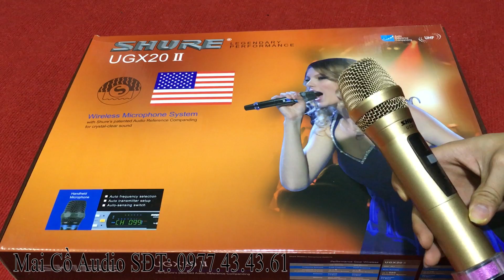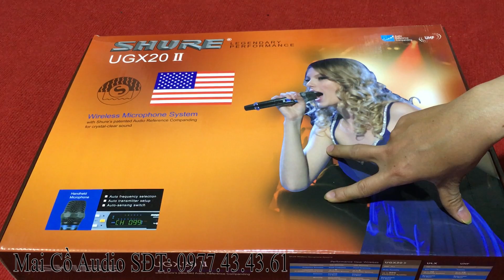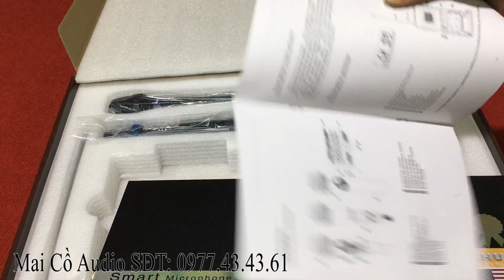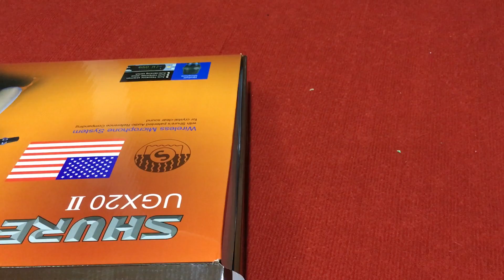Micro không dây Shure UGX 20 II và cách phân biệt Giá 2tr3 ... LH- 0977.43.43.61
Micro không dây Shure  UGX 20 là bản nâng cấp và tối ưu về hình thức cúng như chất âm của những dòng Micro không dây Shure UGX 8,9,10 về những lỗi nhanh hết pin, chống va đập, bắt sóng yêu và tiếng. đã được hãng Micro không dây Shure  tốt ưu nhất và dòng mic 2019 Micro không dây Shure  ugx 20 .
Micro không dây Shure ugx 20 là sự lựa chọn tốt nhất của bạn...